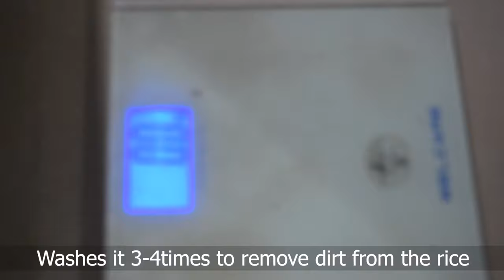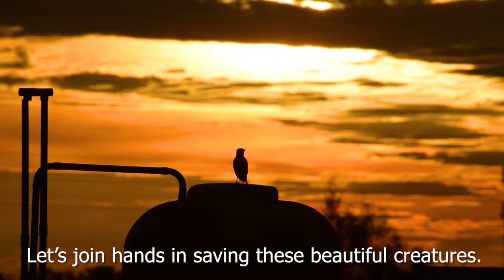How to attract birds to your balcony | The Bird Woman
You can help by giving a super thanks to our bird woman to make her feed more wild birds.

Copyright owned by Kitchen Garden channel.
Do not use this content without permission.

The " Bird Woman " from India is making an enormous change in wild birds' life and their families.

She initiated a small step in saving the wild birds from becoming extinct.

She started feeding these birds like Parrot, Sparrows, Pigeons, Mynas, Crows, hummingbirds,  Silverbills, Rufus-tailed larks, Laughing Dove, Jungle babblers and many more birds.

Bird woman is doing this extraordinary work since 2015. She used to feed the birds rice and millet. Every year, the number of birds visiting her home is increasing.

Now she wants to warn us that these wonderful creatures need our help. Only if everyone puts in some effort, then only we can save them.

Please watch the video fully to know more about how to feed them and save them.

"Your Small Contribution will lead to a huge revolution"

Start now, before it's too late.

I hope this video would have created an impact in everyone's heart.

attracting birds
how to attract birds to your backyard
how to attract birds to your garden
how to attract birds to your yard
Attracting parrots to your garden
Bird sanctuary in India
Vedanthangal
birds 4k
Attracting birds to your home
How to attract birds to your feeder
Bird man Chennai
birdman of Chennai
heart music birds
birdman of India
hummingbird feeders
pigeon sound
parrot sound effect
Hosur
Diy
how to attract birds to your home
how to attract parrots to your home
how to attract birds to your balcony
how to attract parrots to your garden